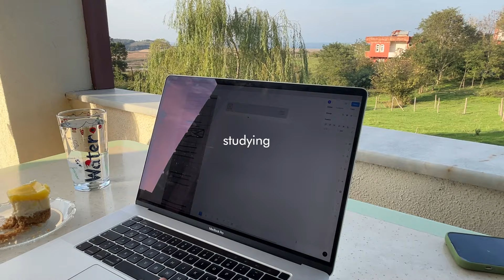Sister Getaway, My Birthday 🎉 Lakeside Breakfast 🥪 & Weekly Report | 80 Days to 2025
Subtitles are available in the video

In this video, I filmed the 3-day getaway with my sisters to relax on my birthday. Even though I stepped away from my goals during the holiday, it was great for resting, and I provided a weekly report for you.

I’ve also added multiple subtitles to the video. Some may be slightly off due to automatic translation, so I’d appreciate your feedback.

Enjoy the video and take care! ❤️

parts:
0:00 intro
0:15 day 1
1:18 day 2
4:23 day 3
6:24 weekly report
9:35 backstage